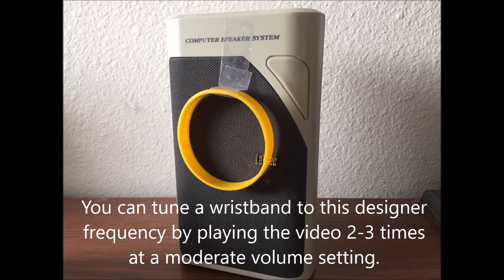Betel Nut for Sense of Well- being, Alertness, Increased Stamina, Anti- inflammatory